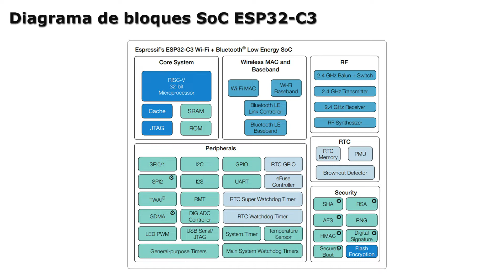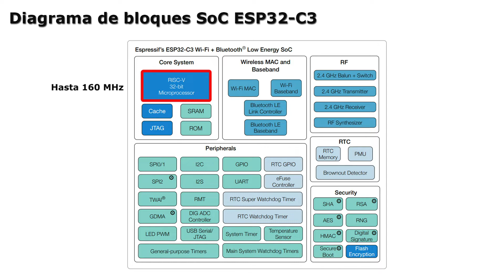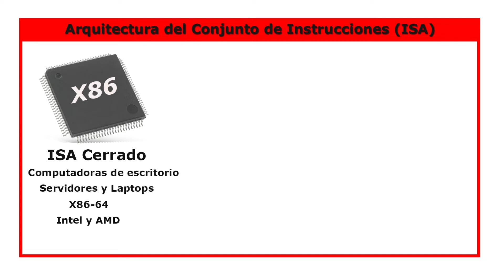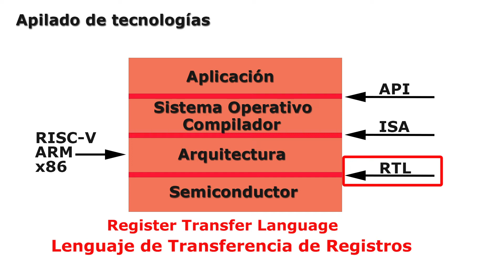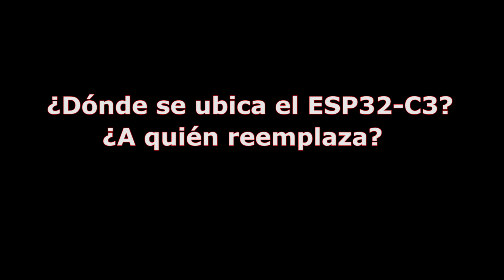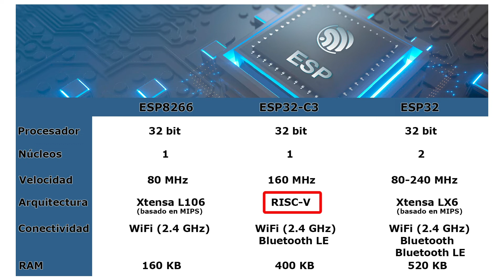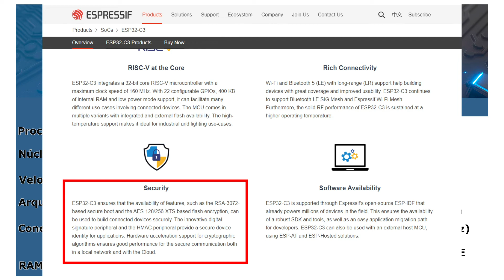ESP32-C3 basado en RISC-V WiFi, Bluetooth LE y mayor RAM. ¿Dónde se ubica? ¿Reemplaza al 8266?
El ESP32-C3 es uno de lo últimos miembros de la familia de módulos y placas de desarrollo creados por la empresa Espressif conformada entre otros por el ESP8266 y el ESP32, hoy veremos sus características y que nos aporta de nuevo. De que se trata la arquitectura RISC-V. ¿Puede significar una revolución similar a Linux ? ¿Es el comienzo del hardware del libre?. Tablas comparativas y conclusiones.

esp32-c3-wroom-02
esp32-c3-devkitc-02
esp32-c3 vs esp32
esp32 risc-v

Marcas de tiempo:
0:00  Bienvenida
0:28  El ESP32-C3
3:11  ¿Qué es RISC-V?
6:02  ¿Dónde se ubica?
8:35  Conclusiones
9:36  Despedida

Descargas:
Hojas de datos del fabricante